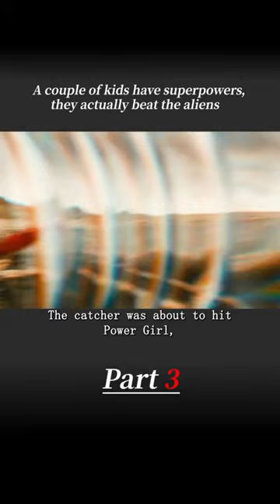The kids with the superpowers 🦸 beat the aliens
Movie Title: Zoom
Former superhero Jack Shepard, also known as Captain Zoom, is called back to work to transform an unlikely group of ragtag kids into a new generation of superheroes. At a privacy academy, he trains Dylan, a 17-year-old boy who can turn invisible; Summer, a 16-year-old girl with telekinetic powers; Tucker, a 12-year-old boy with the power to enlarge any part of his body; and Cindy, a 6-year-old girl with super strength.

Director: Peter Hewitt
Writer: Adam Rifkin, David Berenbaum, Jason Lethcoe